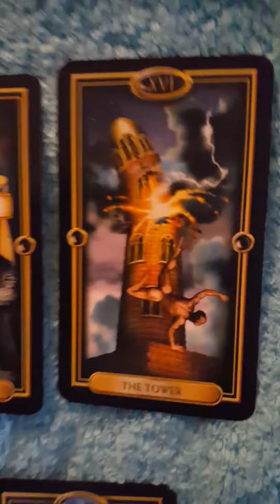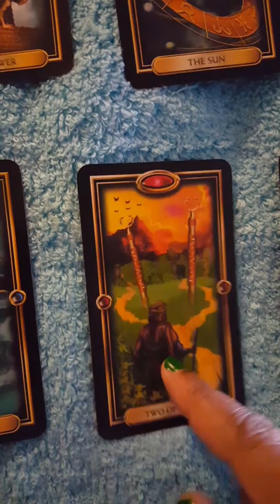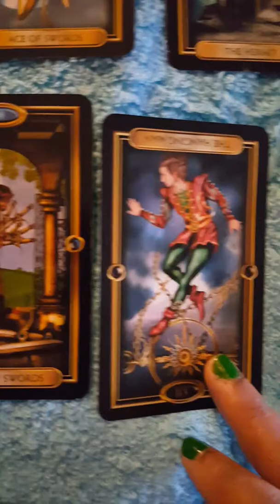Fire signs tarot reading happiness and growth time for changes to be made